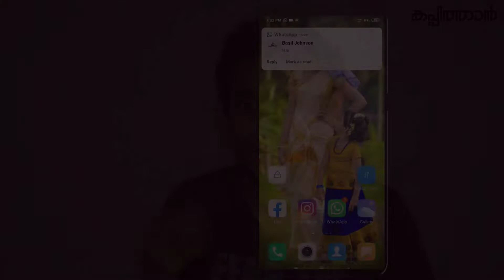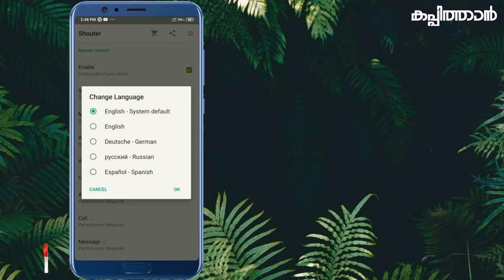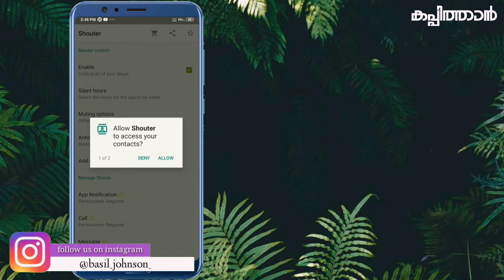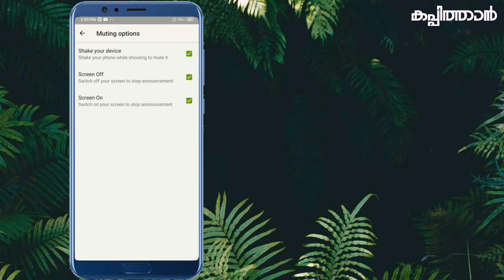ആരാണ് ഇൗ പെൺകുട്ടി | WhatsApp New notification feature | © kappithan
അഭിപ്രായങ്ങളും സംശയങ്ങളും കമന്റിൽ രേഖപ്പെടുത്തുക

©NOTE : All Content used is copyright to Walk With KAPPITHAN . Use or commercial Display or Editing of the content without Proper Authorization is not Allowed ✔

Gears used -
Shot In : Mi 6 pro
Microphone :Boya BYM1 Omnidirectional Lavalier Condenser Microphone & Mi Earphones (with in-built mic)
Power backup : Mi 10000mAh Power Bank & Zebronics UPS
Tripod(s): Normal Basics Model
Machine : Desktop & Mobile
Softwares : Adobe Premiere | Kinemaster
Others : Brain, Voice, Me & Myself

𝗠𝗢𝗥𝗘 𝗣𝗥𝗢𝗙𝗜𝗟𝗘 𝗗𝗘𝗧𝗔𝗜𝗟𝗦 & 𝗖𝗢𝗡𝗧𝗔𝗖𝗧𝗜𝗡𝗚 𝗜𝗡𝗙𝗢𝗥𝗠𝗔𝗧𝗜𝗢𝗡 𝗔𝗩𝗔𝗜𝗟𝗔𝗕𝗟𝗘 𝗜𝗡 𝗖𝗛𝗔𝗡𝗡𝗘𝗟 𝗔𝗕𝗢𝗨𝗧.𝗣𝗟𝗘𝗔𝗦𝗘 𝗖𝗛𝗘𝗖𝗞